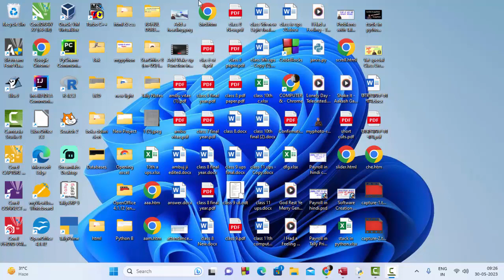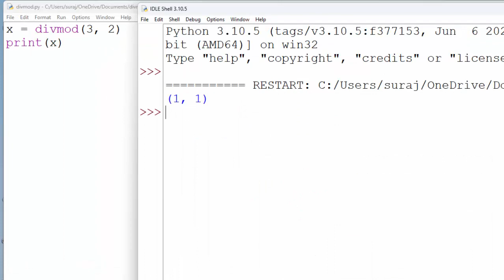Div and mod predefined function in Python@COMPUTEREXCELSOLUTION